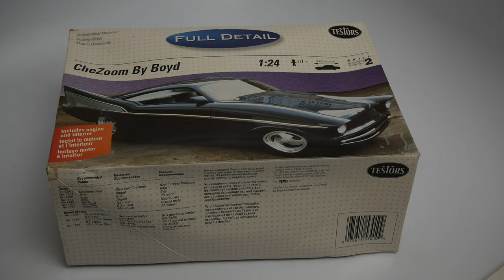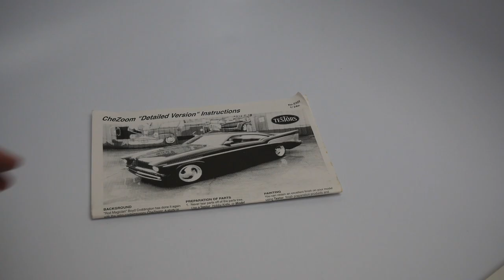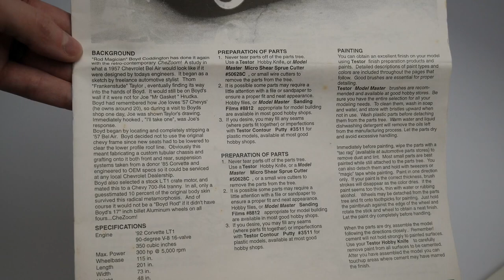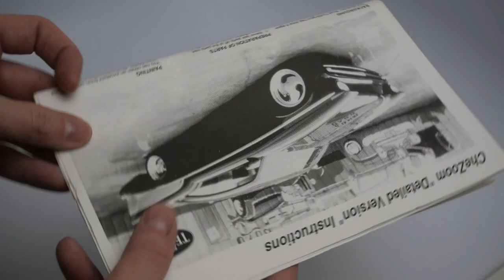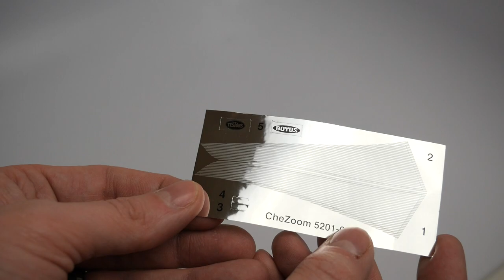Testors Chezoom Full-Detail (#5301) 1:24 - Kit Review